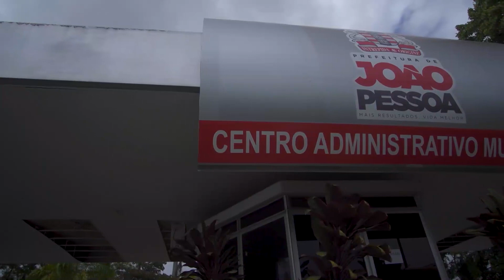Mais de 40 indígenas Warao com Covid-19 na Paraíba - IP 800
Imigrantes indígenas venezuelanos da etnia Warao que testaram positivo para a Covid-19 ficarão em isolamento.